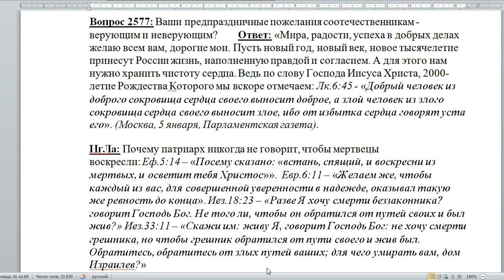2577. Пред праздничные пожелания всем.